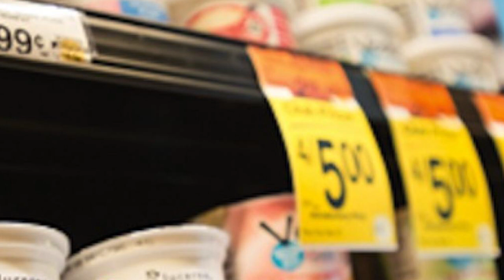URGJENTE/ Nese keni blere kosin e kesaj kompanie, mos e hani, vjen njoftimi i rendesishem